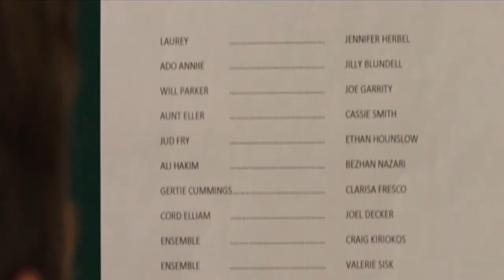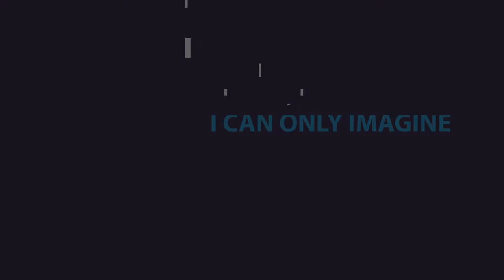I Can Only Imagine - Bart is Cast in the School Play Oklahoma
This is from the amazing movie "I Can Only Imagine", the inspiring true story about the highest selling Christian pop single of all time by the band MercyMe.  It stars J. Michael Finley (who, by the way, has a beyond amazing voice - check out his song "Beautiful", WOW!)

I CAN ONLY IMAGINE MOVIE:
Release date: Mar 16, 2018 (United States)
Directors: Jon Erwin · Andrew Erwin
Gross revenue: $86 million USD
Screenwriters: Jon Erwin · Brent McCorkle · Bart Millard
Story by: Jon Erwin · Bart Millard · Brent McCorkle · Alex Cramer

Check out other Erwin Brothers movies:
October Baby
Mom's Night Out
Woodlawn
I Still Believe (Story of Jeremy Camp - amazing!)